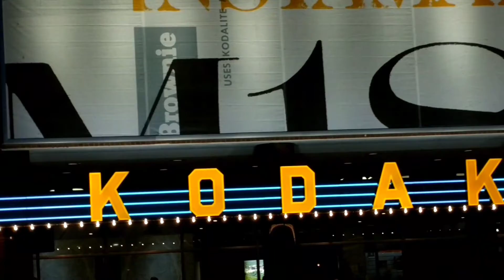Kodak marquee lighting 9-7-17